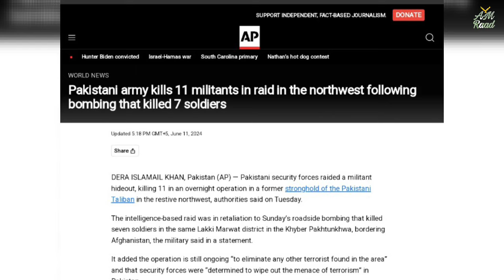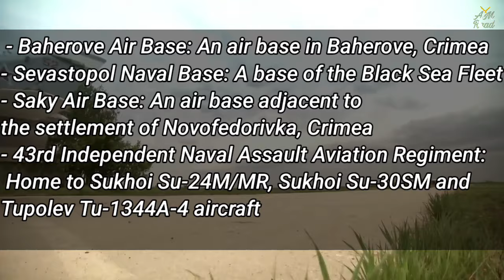ATAMCS vs S-400 vs Fatah Systems | Why Pak using Bomber Quadcopter? | Huge Op by Pakistan